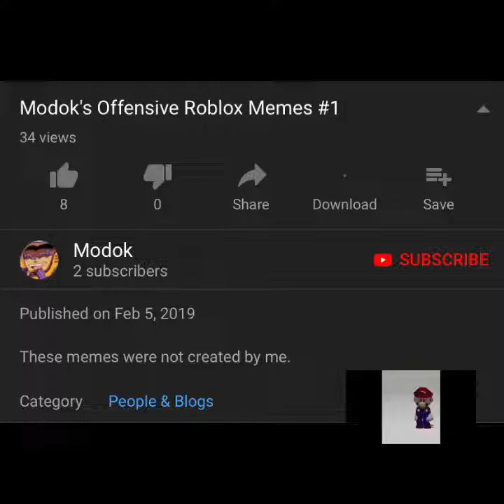Offensive Roblox Memes 4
Is this a season 2? Tbh, idk. but oh well